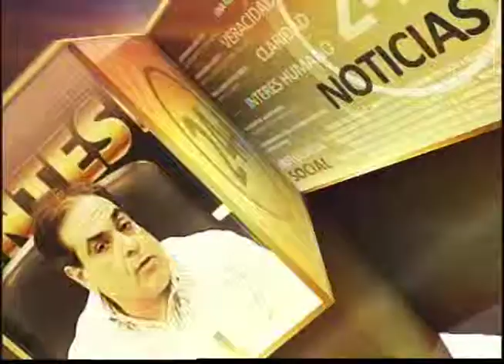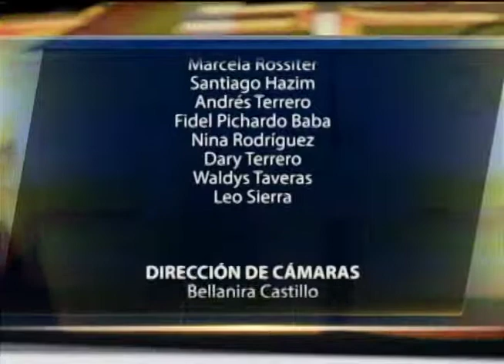Gerente de Agrodosa describe aporte estatal para asegurados.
Luis Yangüela, gerente general de la Aseguradora Dominicana Agropecuaria (Agrodosa), digo que lamentablemente los siniestros son la mejor promoción que tiene el seguro y como ejemplo cita el paso de los huracanes Irma y María, para crear conciencia en los productores.